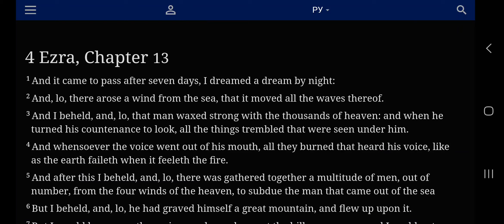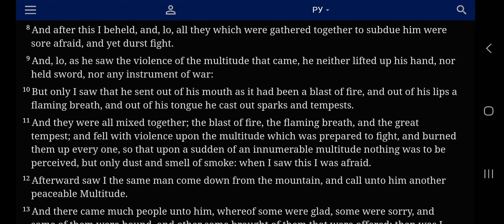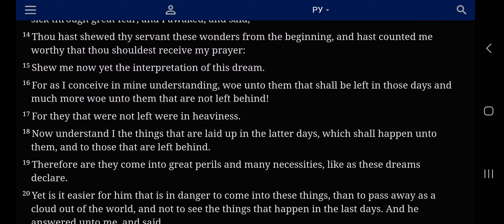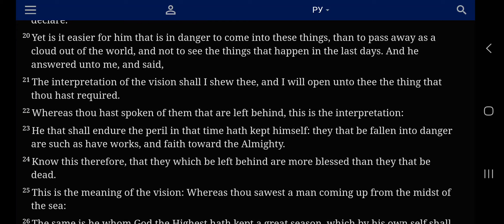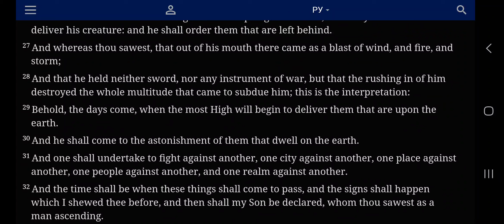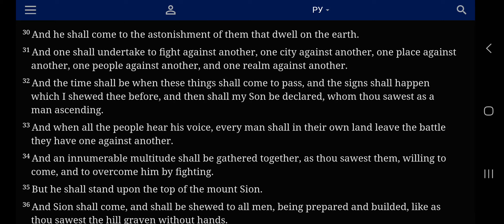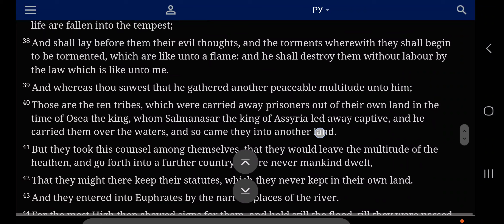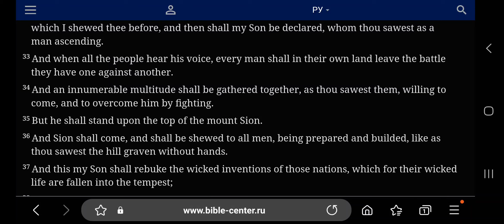FÏĒVƏ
Rev¹⁶:13KJVAnd I saw three unclean spirits like frogs come out of the mouth of the dragon, and out of the mouth of the beast, and out of the mouth of the false prophet.